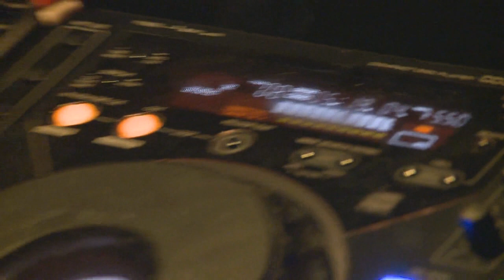Hello South Africa Jake Cooper remix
John.KLF videoremix.